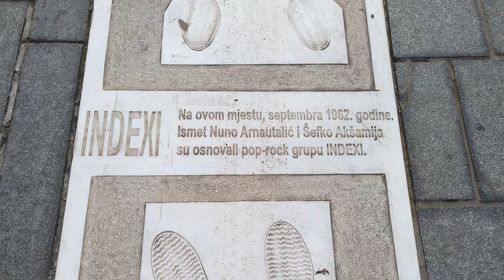Utopija VLOG - T.R.T. SARAJEVO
T urističko (a može i Trkačko)
R ekreativna
T ura

Može li biti lepše od toga da spojite posao i zadovoljstvo? U Sarajevu sam prvi put, igrali smo predstavu a naredno jutro sam iskoristio za T.R.T. Ssarajevo. Koliko fa upoznam grad dok je još tih i pospan. Bez turista, sa svojom čistom energijom...

Ko zna, možda će ovo nekome da posluži?"

Dizajn, idejna i grafička izrada špice: Nikola Krneta
Muzika: Marko Nikolić i Milan Vranešević
Tekst pesme za špicu napisao i izveo: Nikola Krneta
Montaža: Nikola Krneta